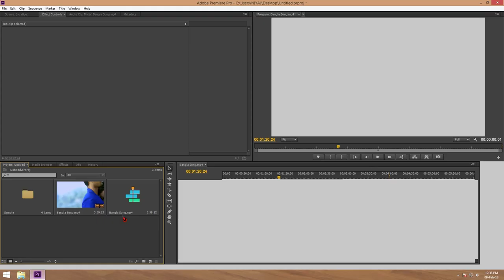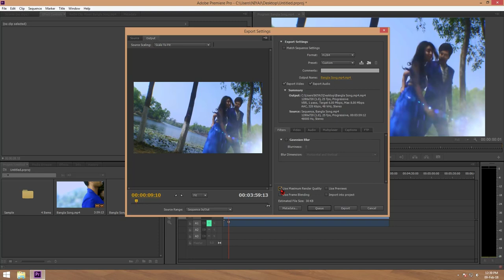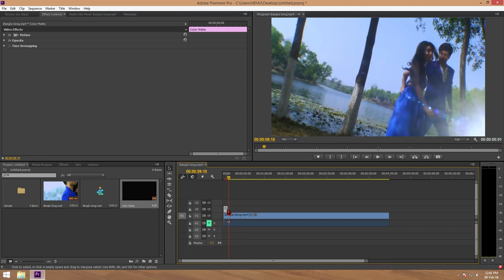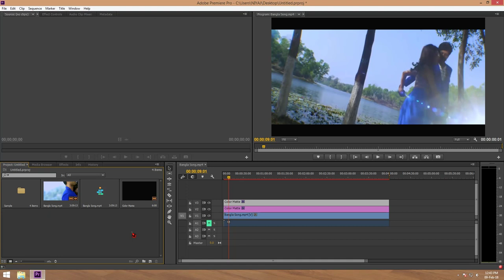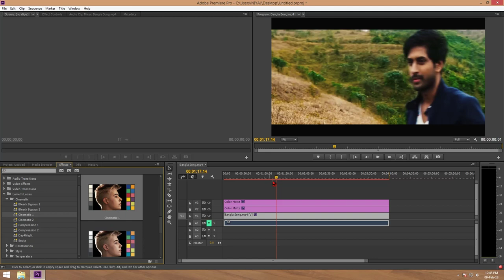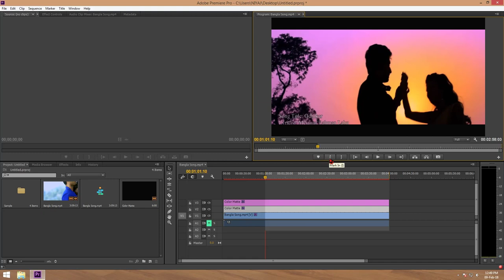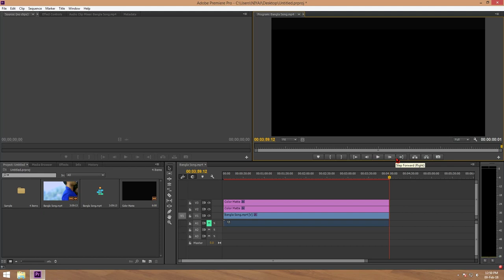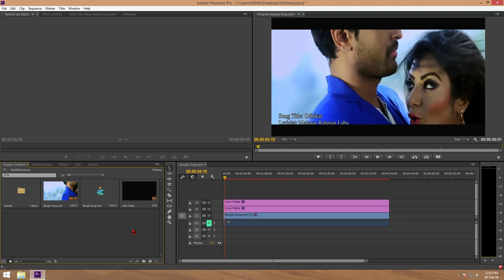How to Video Edit in Adobe Premiere Pro Bangla Tutorial for Beginners to Advance Part 5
How to Video Edit in Adobe Premiere Pro Bangla Tutorial for Beginners to Advance Part 5 | Lumetri Looks | Cinematic Effect

Bangla Help Tech  tips or secrets series may it help you.